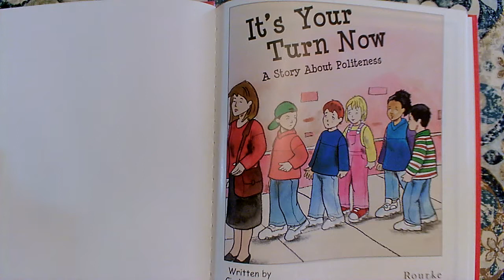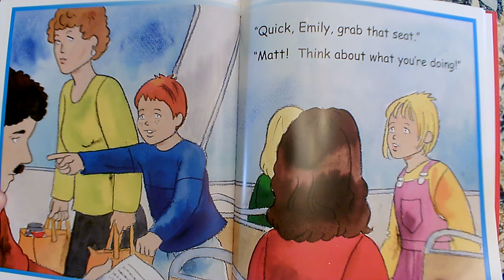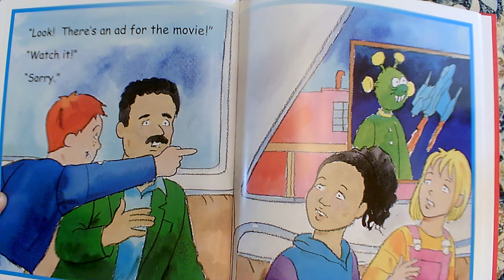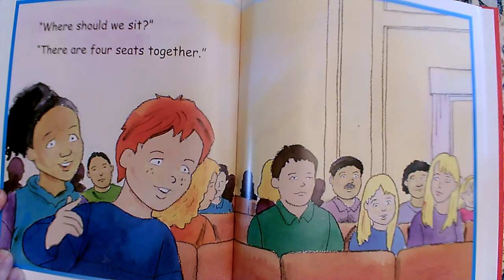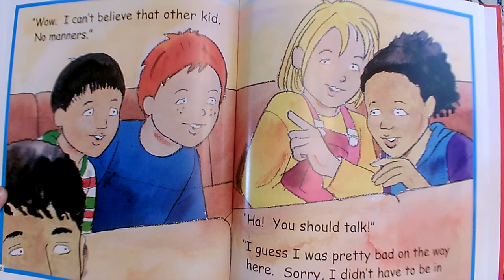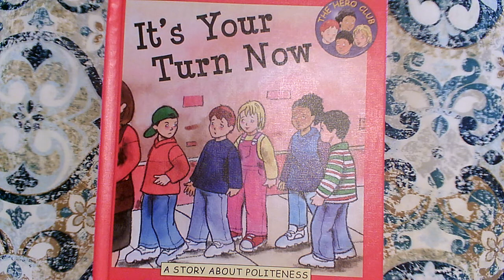It's Your Turn Now - A Story About Politeness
By Cindy Leaney, Illustrated by Peter Wilks
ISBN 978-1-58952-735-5